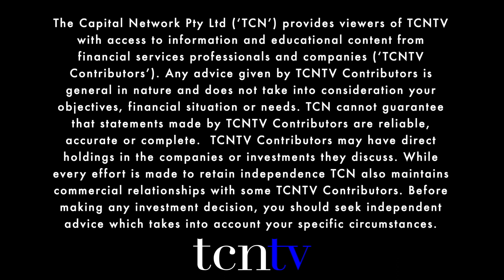Noxopharm Limited (ASX:NOX): Developing the next generation of anti-cancer drugs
November 2020 - Noxopharm Limited (ASX:NOX) is an Australian clinical-stage drug company, holding what it sees as the next breakthrough drug in oncology. This is not a drug intended for a few people with a certain type of cancer, but a drug that Noxopharm sees being used in most cancer patients because of a unique and much-needed way of working. If Noxopharm can match this ambition, its market value is potentially worth billions of dollars. CEO and Managing Director, Dr Graham Kelly speaks with The Capital Network's Lel Smits.

Chapters
0:00-0:45 - Introduction
0:45-1:47 - Key breakthrough
1:47-3:37 - Veyonda® explained
3:37-4:40 - IONIC study explained
4:40-5:52 - Bristol Myers Squibb
5:52-6:57 - Current and potential size of the global inhibitors market
6:57-7:54 - Veyonda® as a COVID-19 treatment
7:54-9:36 - News of Pfizer COVID-19 vaccine
9:41-10:58 - News flow in the pipeline
11:03-11:35 - Conclusion

QUESTIONS
Key breakthrough
Noxopharm has just announced a key breakthrough discovery independently validating the DARRT program. What is the DARRT program and what does the discovery entail?

Veyonda® explained; concept of inhibiting S1P in cancer cells
Noxopharm describes Veyonda® as a first-in-class drug that works by inhibiting something called S1P in cancer cells. What is S1P, why is it so important to cancer development, and what are the implications of inhibiting it?

IONIC study explained
You have just announced a new clinical study called IONIC. What is the aim of this study?

Bristol Myers Squibb an IONIC test partner
Bristol-Myers Squibb (NYSE:BMY) has joined Noxopharm in the IONIC study. What is the potential benefit for them in a successful outcome in the IONIC study?

Current and potential size of the global inhibitors market
The class of drugs like Opdivo, known as checkpoint inhibitors, sold about US$30 billion last year. Many analysts are predicting that the true potential for these drugs is at least US$150 billion. Can you explain why they say that?

Veyonda® as a COVID-19 treatment
There is also scope for Veyonda®-based treatment for septic shock, a condition associated with viral and bacterial infections, including COVID-19. How is this progressing?

News of Pfizer COVID-19 vaccine
Earlier this week drug companies Pfizer and BioNTech announced their vaccine candidate was more than 90% effective in preventing COVID-19. How does this news affect your strategy with COVID-19 patients?

News flow in the pipeline
Many investors are reactive not proactive. What updates are you expecting to release on the progress of Veyonda®- and DARRT-related studies over the coming six to 12 months?